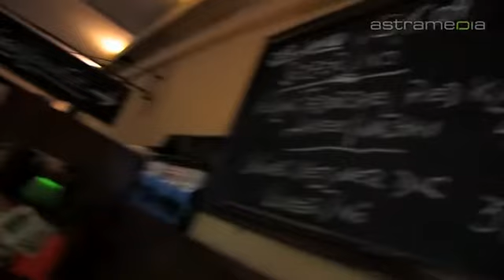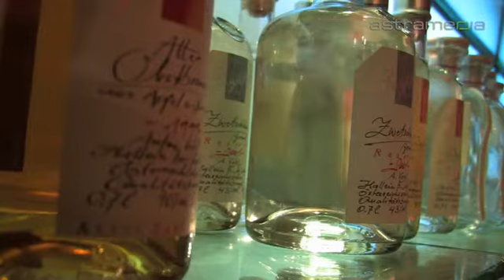Stadtwirt Betriebsgesellschaft m.b.H, Wien; Wirtshaus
Stadtwirt:    Untere Viaduktgasse 45, 1030 Wien, ÖSTERREICH   Tel: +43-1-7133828 Email:    Das gemütliche und elegante Ambiente des Stadtwirts lädt ein, traditionelle Wiener Spezialitäten und Desserts zu geniessen oder einfach nur bei einem Kaffee, Cocktail, Glas Wein oder Bier zu verweilen.